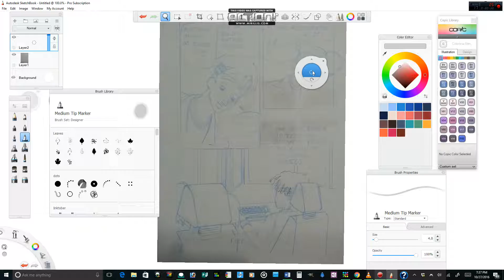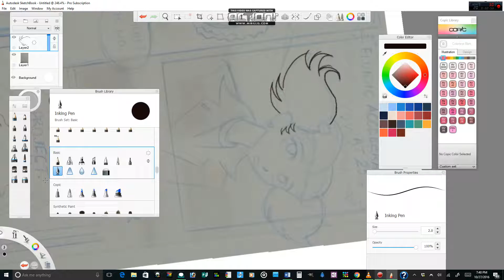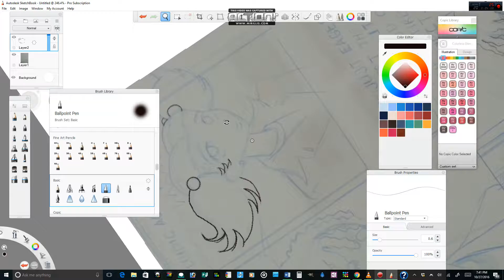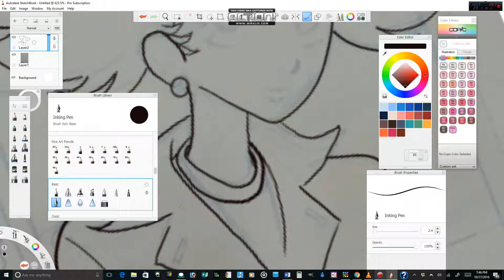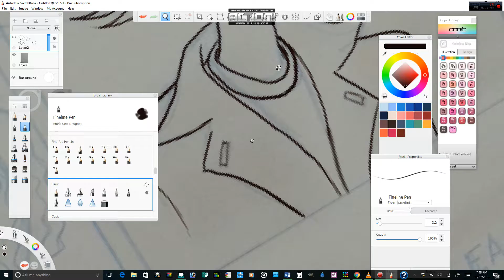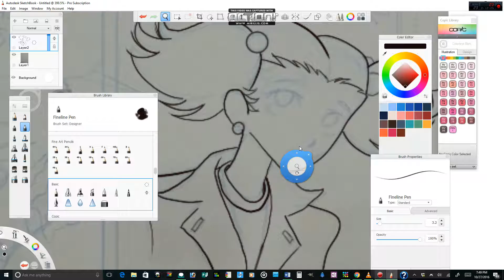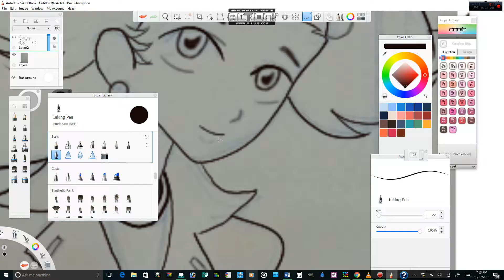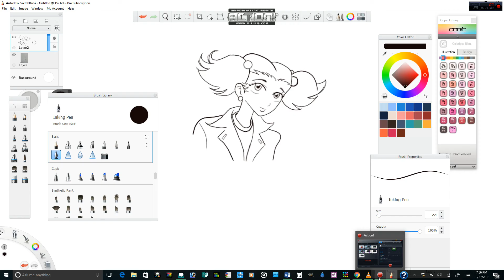Page 40 in progress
With the drawing uploaded, we now draw outlines of the first frame in Sketchbook Pro.  Remember: You can buy the first entry in the Noelle Saga, Noelle "Chapter 1.0 Welcome to Sunrise, online at sites like

 イタズラなKISS
Itazura na KISS
Written by misono
Artist day after tomorrow
Arranged by Mitsuru Igarashi & day after tomorrow
avex trax